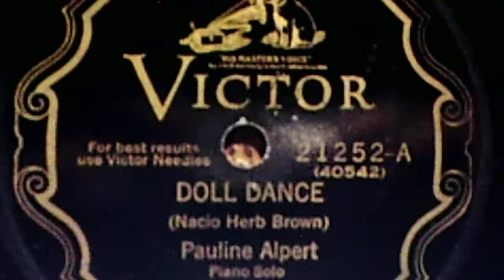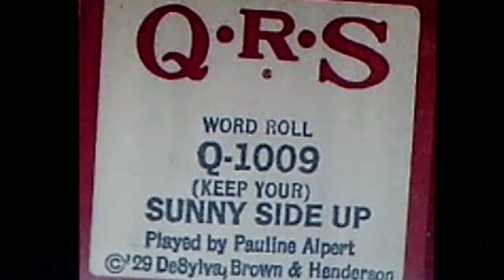Pauline Alpert, piano solo: "Doll Dance" (1927)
Source:  shellac VICTOR 78, #21252-A (40542), recorded Nov. 3, 1927